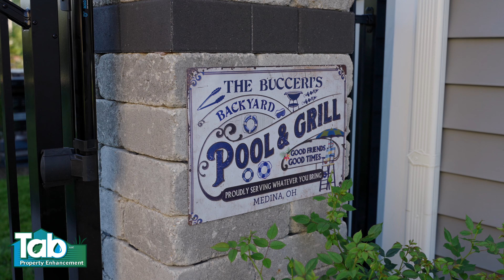Medina Project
This project included a pool, deck, pergola, fireplace, firepit, retaining wall, seating wall, structure, outdoor kitchen, landscaping, grass install, fence, led lighting, landscaping and more!!!